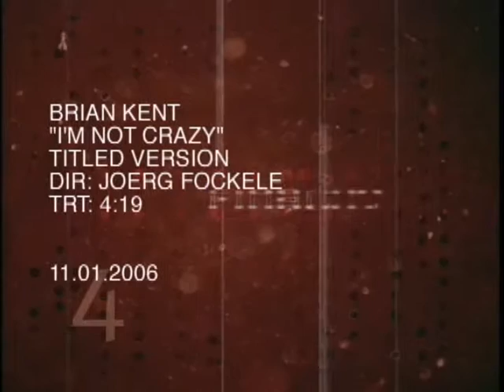Brian Kent I'm Not Crazy Video (Official Video)